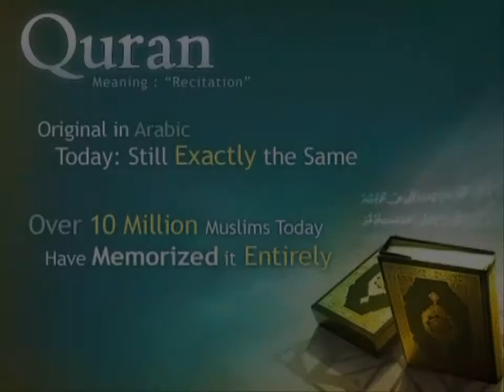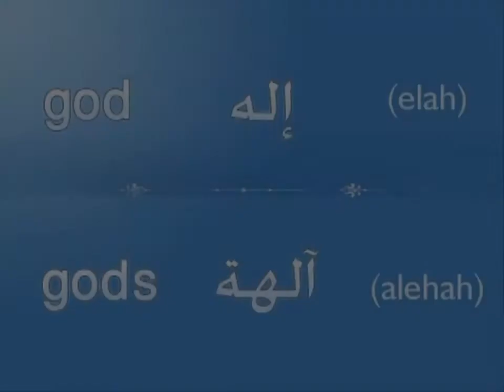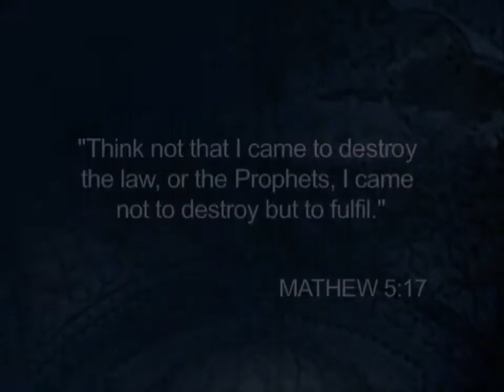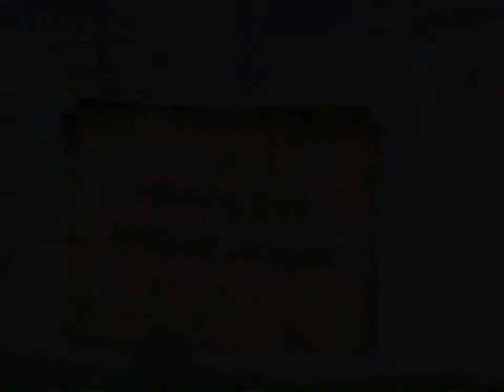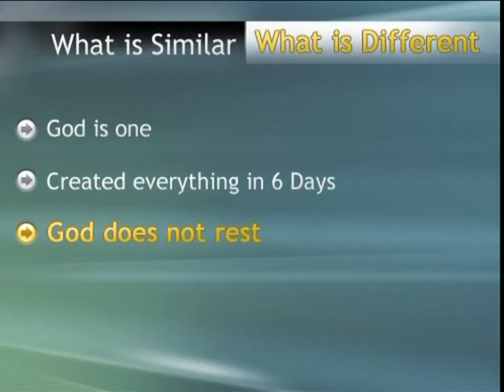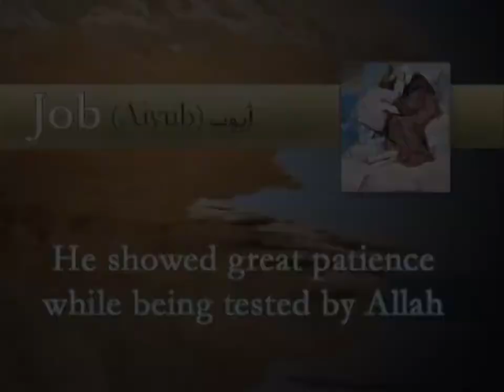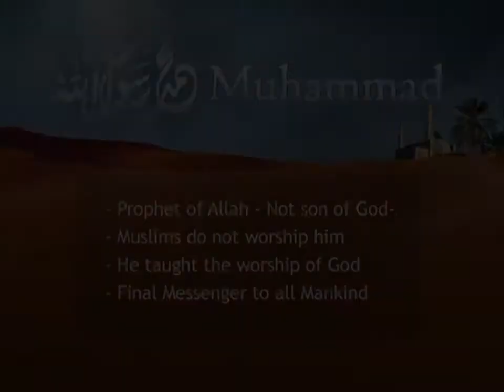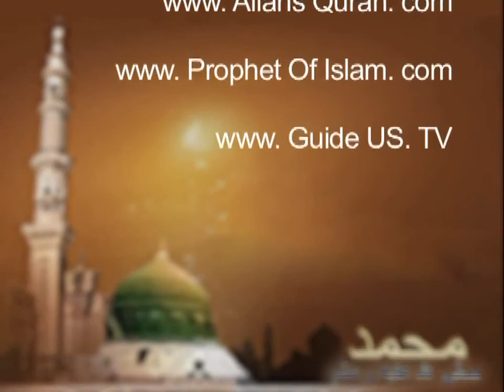What is Islam? | by former Christian Minister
What's Islam, Muslim, Muslims, Quran? Please watch the video to find out : )
Who was Prophet Muhammad (S)